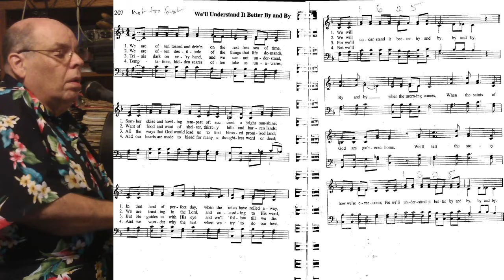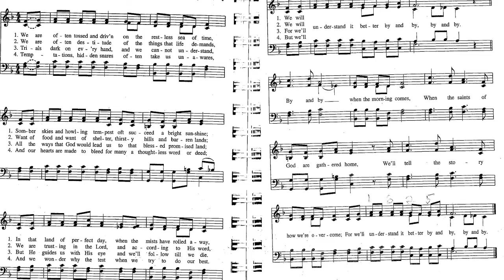(We'll Understand It Better) By And By - Trio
(We'll Understand It Better) By And By
Text: C A Tindley
Tune: BY AND BY

Jan Neuberger
Tom Hallock
Paul Brechue

1 We are often tossed and driv'n On the restless sea of time.
Somber skies and howling tempests oft succeed a bright sunshine.
In that land of perfect day, When the mists have rolled away,
We will understand it better by and by.

Refrain:
By and by when the morning comes,
When the saints of God are gathered home,
We will tell the story how we've overcome;
For we'll understand it better by and by.

2 We are often destitute Of the things that life demands.
Want of food and want of shelter, thirsty hills and barren lands.
We are trusting in the Lord, And according to his Word,
We will understand it better by and by. [Refrain]

3 Trials dark on ev'ry hand, And we cannot understand,
All the ways that God would lead us to that blessed Promised Land.
But he guides us with his eye And we'll follow till we die.

4 Temptations, hidden snares Often take us unawares,
And our hearts are made to bleed for some thoughtless word or deed.
And we wonder why the test When we try to do our best,
But we'll understand it better by and by. [Refrain] [Refrain]